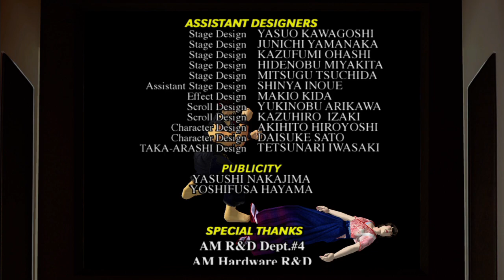バーチャファイター3tb Virtua Fighter 3tb - 2024年3月16日のプレイ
2本先取だと慣れる前に黒星を喫したりします。
If it's a best-of-two match, I end up losing before I get used to it.
1,900曲以上！›ゲーム音楽ピアノ演奏全曲リスト
Audiostock›ピアノ曲販売中！